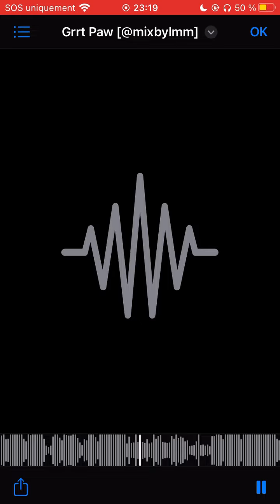Grrt Paw (exclu)